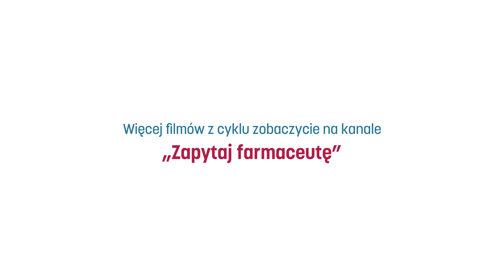Jakie objawy sugerują, że probiotyk nie jest dla mnie odpowiedni?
Każdy z nas ma nieco inną mikrobiotę, podobnie jak każdy z nas ma nieco inny odcisk palca. Jeśli zapraszamy więc do niej gościa, czyli probiotyk, nie możemy być w 100 % pewni, czy dobrze na niego zareagujemy. Działania niepożądane zdarzają się jednak niezmiernie rzadko. Po czym możemy poznać, że probiotyk nam nie służy? Dowiesz się tego oglądając film.